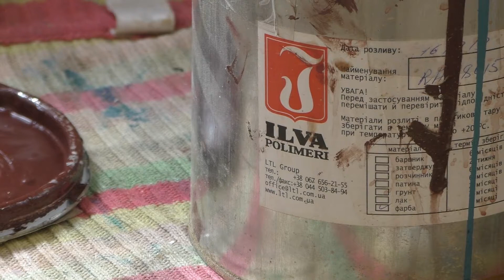Mirror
The video was shot in a carpentry workshop BEECH which is located in Swan. Workshop exists in its present form, and in this place since 1999. Some of the buildings were originally built as a joiner's workshop in 1975, specialized in manufacturing of windows and doors for our district. Even more space we built after the acquisition of these workshops in personal property, they are now a furniture and wood shop.
We exist in the status of individual entrepreneurs, are a family business for the production of carved decoration and designer furniture.